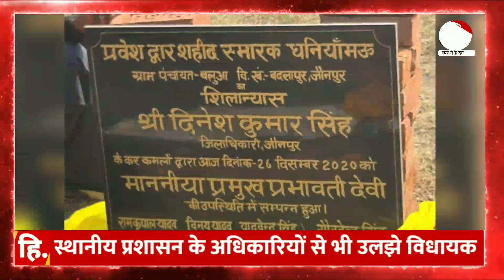BJP विधायक की इस हरकत को देखकर आपका खून खोल उठेगा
उत्तर प्रदेश के जौनपुर में हुए एक विकास कार्य को लेकर जनप्रतिनिधियों की अनदेखी की वजह से नाराज बीजेपी विधायक ने हंगामा खड़ा कर दिया और अफसरों पर टूट पड़े. दरअसल, जौनपुर जिले के बलुआ गांव में शहीद स्मारक शिलान्यास कार्यक्रम का आयोजन किया गया था, जहां बदलापुर विधानसभा सीट से बीजेपी विधायक रमेश चंद्र मिश्र ने निमंत्रण न मिलने पर जमकर हंगामा काटा और आयोजकों पर भी गुस्सा निकाला. विधायक के इस तेवर से वहां पर मौजूद लोग दहल गए और शिलान्यास कार्यक्रम भी नहीं हो सका